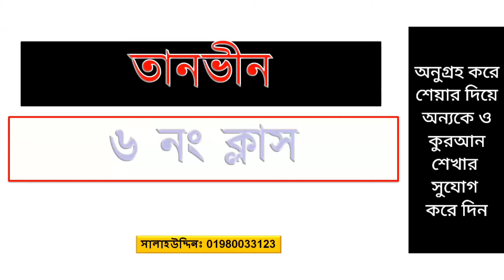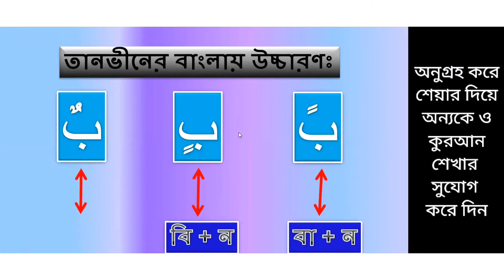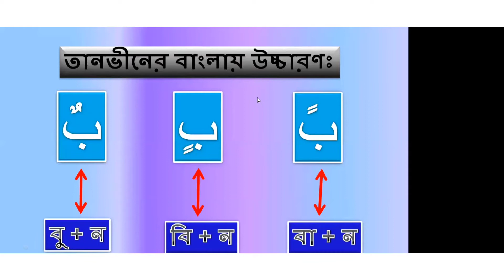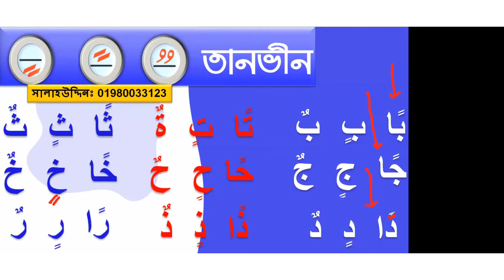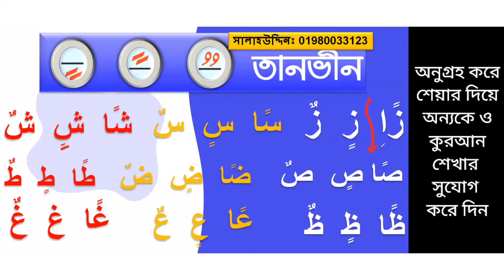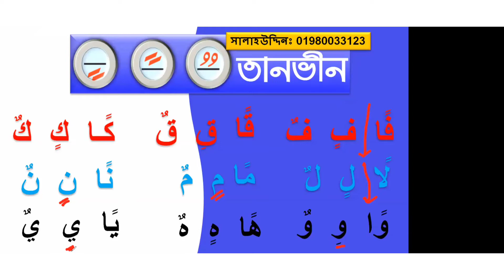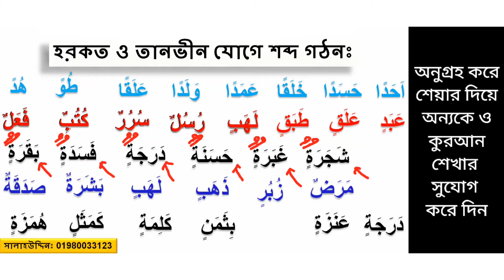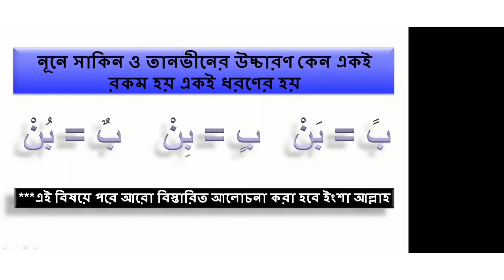সহজে তানভীন শিখুন ক্লাস নং ৬ । অনলাইন মাদরাসা Online Madrasa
মাত্র ১২টি ক্লাসে কুরআন শেখার সহজ উপায়।